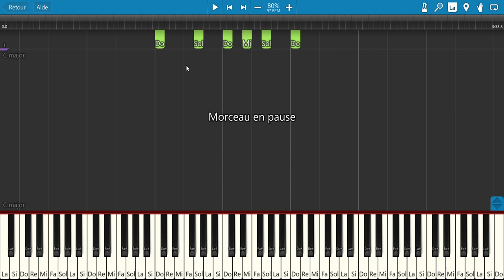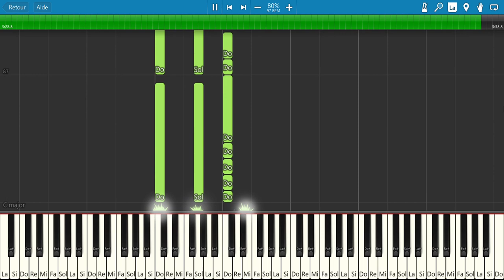Le chef de la bande (Frank Alamo) - Tuto Piano